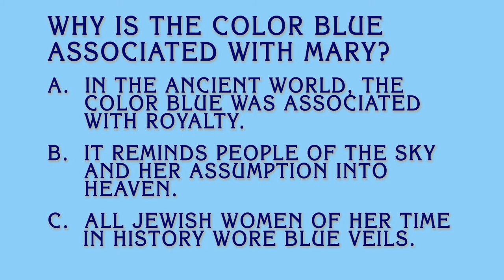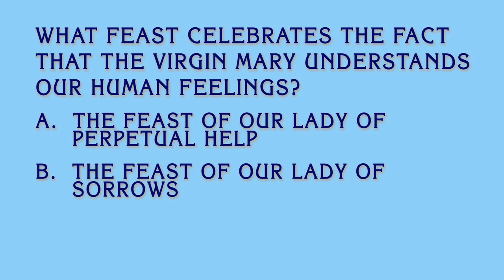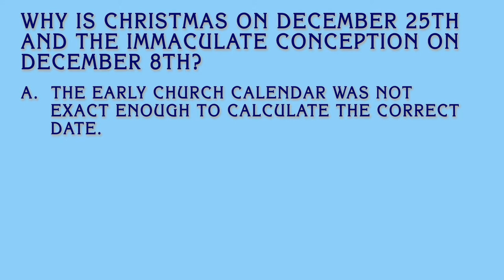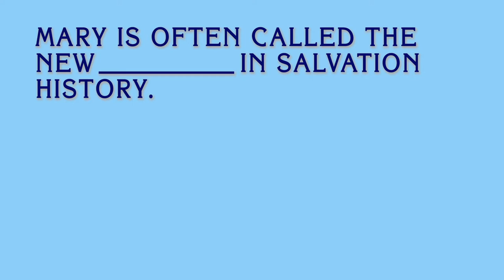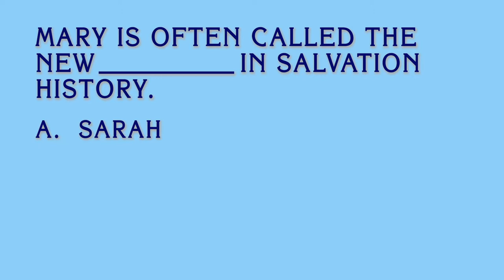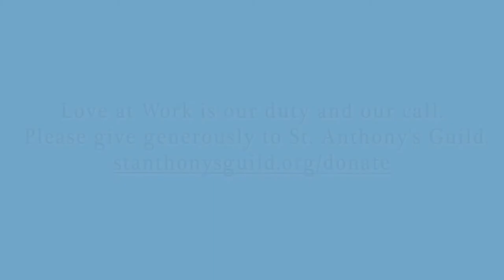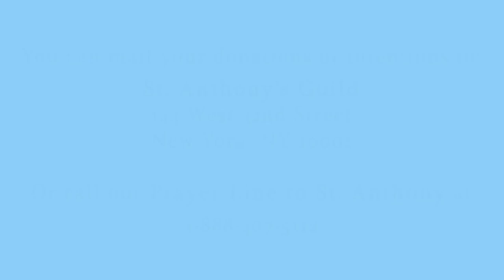Nativity of The Blessed Virgin Mary Quiz 2020: Test Your Knowledge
How much do you know about the Nativity of The Blessed Virgin Mary? Can you pass our Feast Day Quiz? Join us on our journey to the Feast of the Nativity of The Blessed Virgin Mary, Tuesday, September 8th.
We also invite you to celebrate Live Mass with the Franciscan Friars. Sign up below to receive exclusive access on Tuesday, September 8th, at 10:00 AM. We also invite you to request a Mass in honor of a loved one. We will remember your petition as the Franciscan Friars celebrate Mass at St. Francis Friary in New York City.